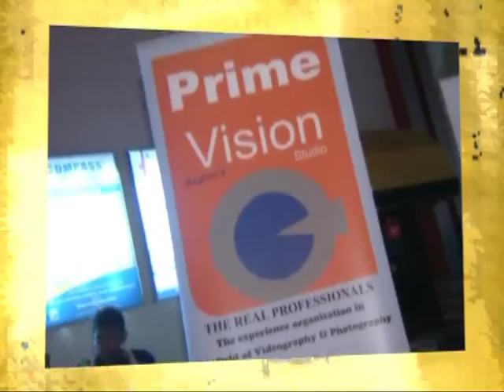NAVRATRI DHAMAKA -- 2010 AT INDIA CLUB, DUBAI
NAVRATRI DHAMAKA -- 2010
2 GREAT NITES OF DANDIA & GARBA
BEST OF DJ MUSIC
Thursday 07th October '10-  DJ Paddy from Mumbai
Thursday 14th October  '10- DJ Amber (Female)from Mumbai